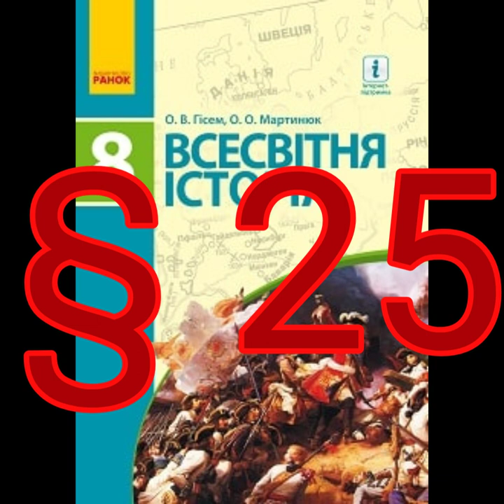§ 25 "Англійські колонії в Північній Америці. Утворення США.